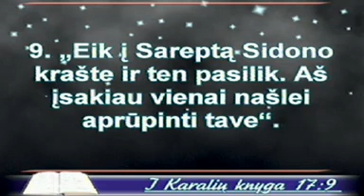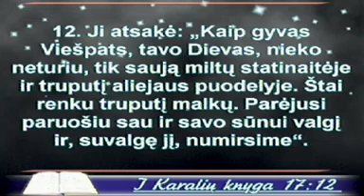2014 12 12 Padėkos šventė 1 dalis penktadienis Andrej Sidor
Padėkos šventė 1 dalis
Tarnauja pastorius Andrej Sidor.